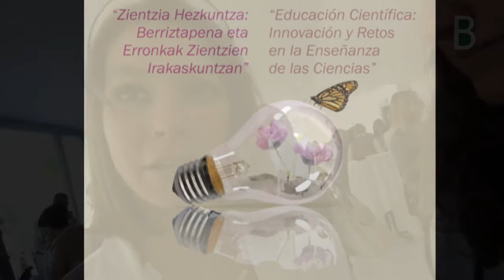ura desagertzen Artaza Romo BHI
Zientzia Esperientziak: ARTAZA ROMO BHIko Nerea & Alba ikasleek "URA nola desagertzen den" esperimentua azaltzen dute Berritzegune Nagusiak antolatutako jardunaldian